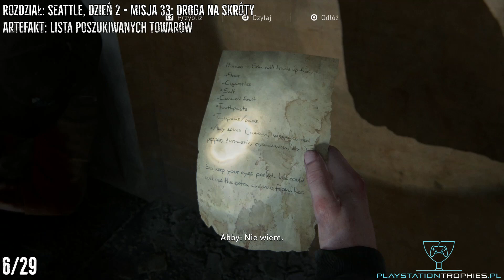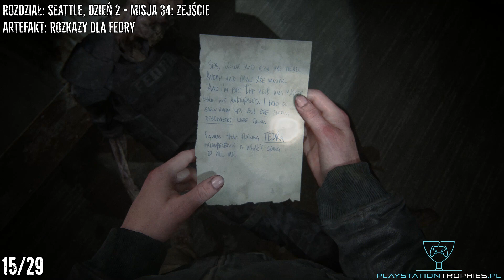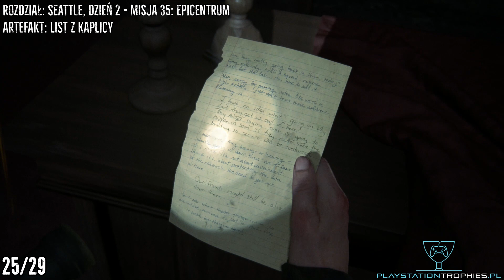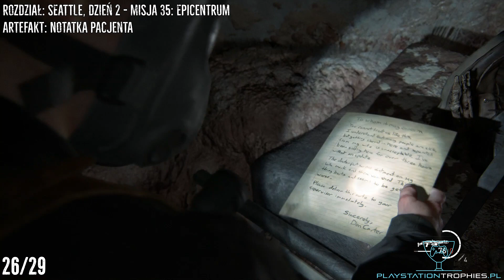The Last of Us Part II - Rozdział Seattle, Dzień 2 - Abby - Wszystkie znajdźki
Lokalizacja wszystkich przedmiotów kolekcjonerskich w rozdziale Seattle, Dzień 2 grając jako Abby.

W skład tego rozdziału wchodzą misje:
- Droga na skróty
- Zejście
- Epicentrum
- Powrót do akwarium

Misja 33: Droga na skróty:

#1 - Artefakt: Rzeczy potrzebne do amputacji - 0:08
#2 - Moneta: Nevada - 1:03
#3 - Artefakt: Apel ocalałego - 1:39
#4 - Artefakt: Sąsiedzka wymiana - 2:13
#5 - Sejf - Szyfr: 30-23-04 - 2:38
#6 - Artefakt: Lista poszukiwanych towarów - 3:23
#7 - Warsztat - 3:45
#8 - Moneta: Kolorado - 4:00
#9 - Artefakt: Rozejm Serafitów - 4:39
#10 - Warsztat - 5:11
#11 - Artefakt: Rozkazy Serafitów - 5:34

Misja 34: Zejście:

#12 - Moneta: Illinois - 6:54
#13 - Artefakt: Kod do sejfu na siłowni - 7:13
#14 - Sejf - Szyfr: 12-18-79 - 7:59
#15 - Artefakt: Rozkazy dla Fedry - 8:51
#16 - Artefakt: Fedra - Ostatnia notatka - 9:35
#17 - Broń: Miotacz ognia - 10:19
#18 - Moneta: Oregon - 10:54
#19 - Moneta: Wisconsin - 12:03
#20 - Moneta: Rhode Island - 12:44
#21 - Moneta: Missouri - 13:27

Misja 35: Epicentrum:

#22 - Moneta: Waszyngton - 13:49
#23 - Artefakt: List z aneksu - 14:19
#24 - Artefakt: List żołnierza - 15:16
#25 - Artefakt: List z kaplicy - 15:57
#26 - Artefakt: Notatka pacjenta - 16:20
#27 - Artefakt: Notatka lekarki - 17:21
#28 - Warsztat - 17:55
#29 - Moneta: Hawaje - 18:15

Misja 36: Powrót do akwarium - Brak znajdziek